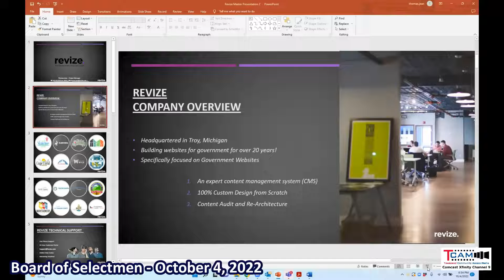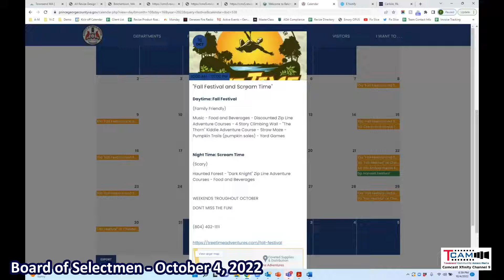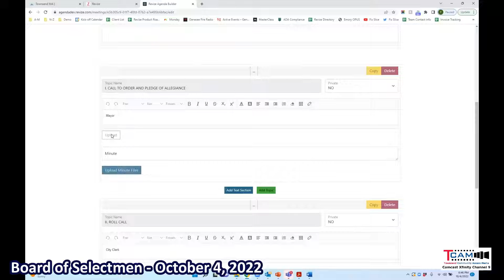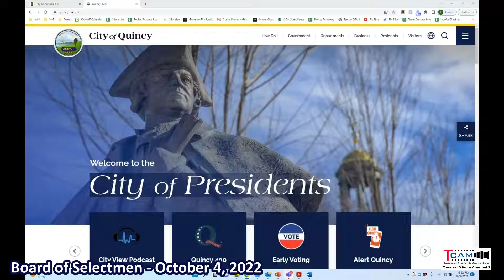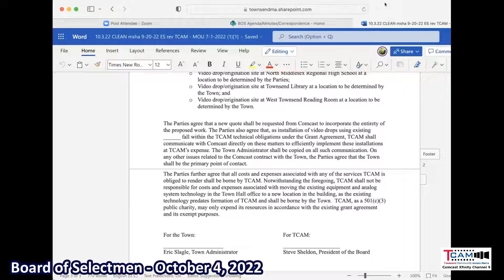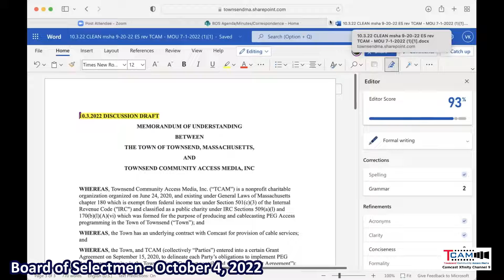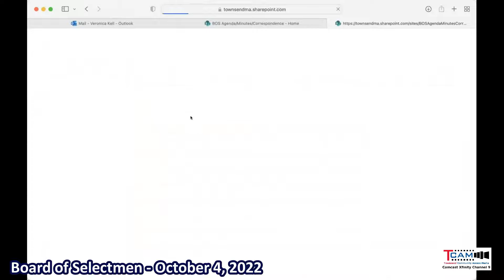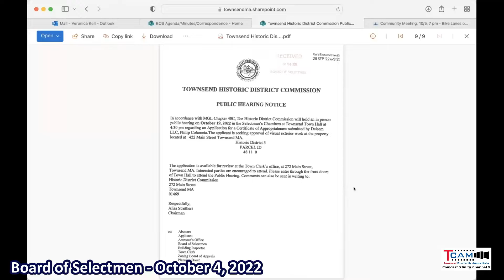2022-10-04 Board of Selectmen